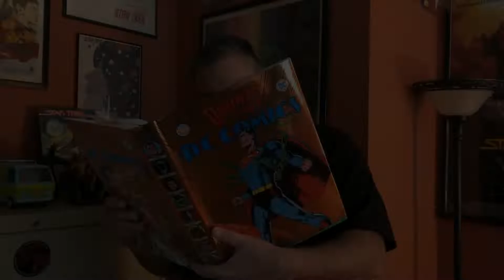Cover Bye ep. 18 - Inferno vol. 2 #4 2022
Three friends, two covers, one winner.  Which is the better cover?  A or B? Welcome to "Cover Bye".  In this video the panel looks at Inferno vol. 2 n.4. Special thanks to Bronze Age Bryon for his contribution and introduction on this video.